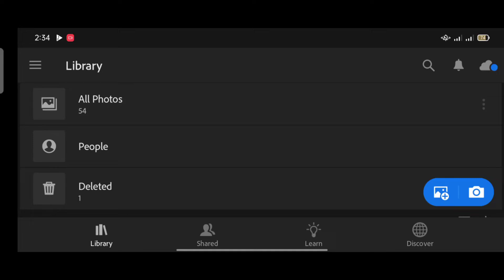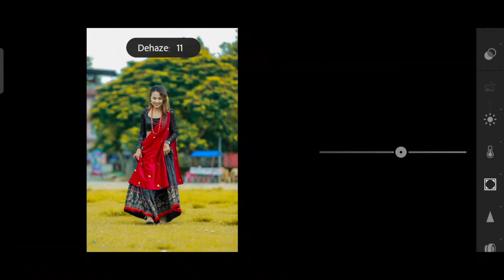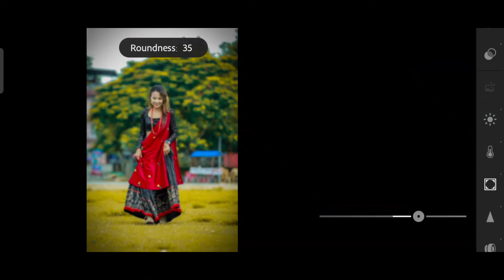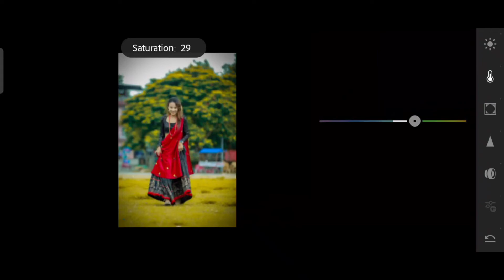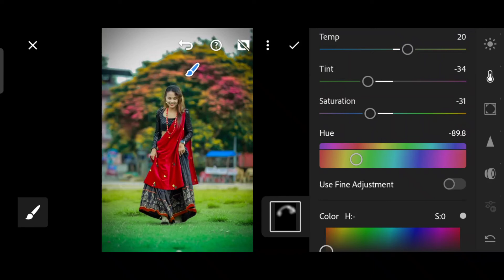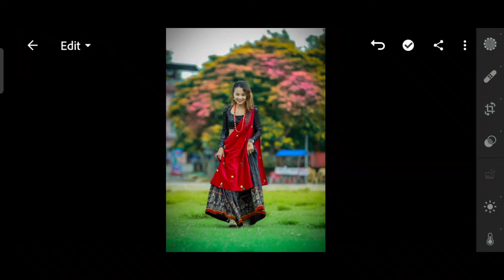Graphic Design|part 8| Professional editing|Digital Nepal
Welcome back to another tutorial everyone, today we will learn about how to make photo design like movie poster editing, you can use trending photo editing technique as transition to reveal your face .

APP USED :
✓ Kinemaster :

✓lightroom:
✓snapsheed:

STOCK FOOTAGE FROM:
✓ Pexels.Com
✓ Mixkit.Com